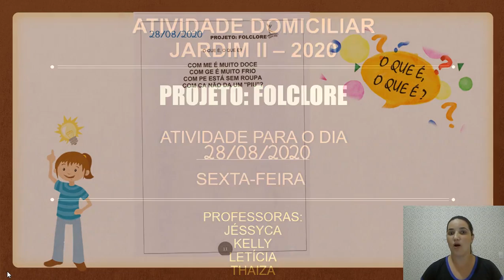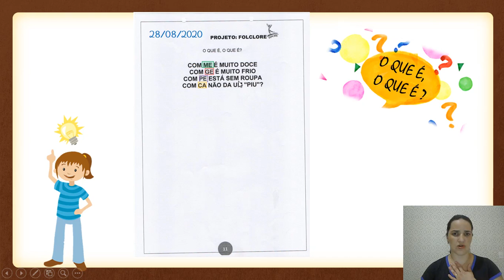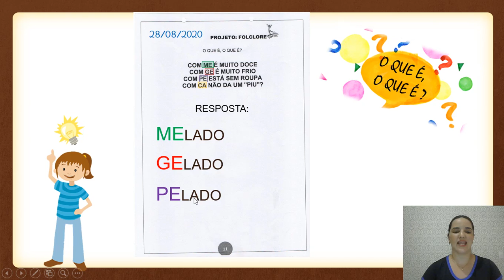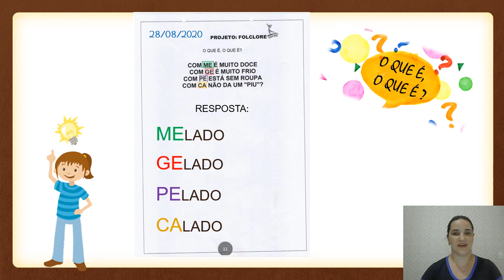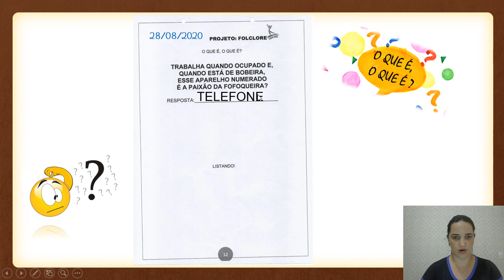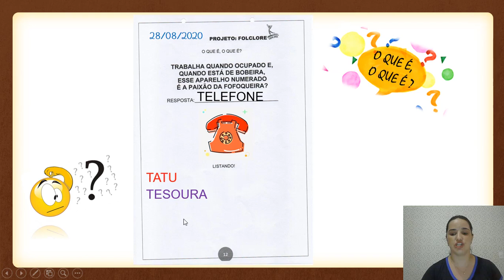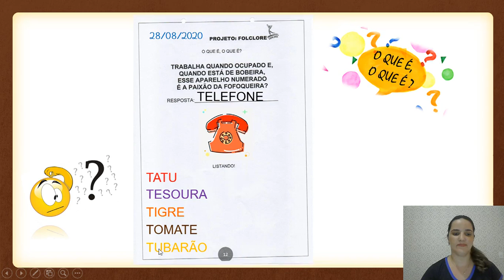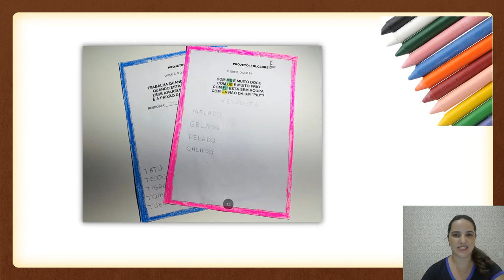28/08 JARDIM II B MANHÃ (PROFª KELLY)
PROJETO FOLCLORE
ATIVIDADE 11: O QUE É? O QUE É? (ESCREVER AS RESPOSTAS: MELADO, GELADO, PELADO E CALADO)
ATIVIDADE 12: O QUE É? O QUE É? (TELEFONE, DESENHAR E ESCREVER TELEFONE). LISTAR PALAVRAS QUE COMECEM COM A LETRA T: TATU, TESOURA, TIGRE, TOMATE E TUBARÃO.